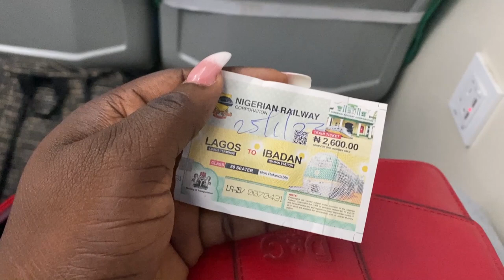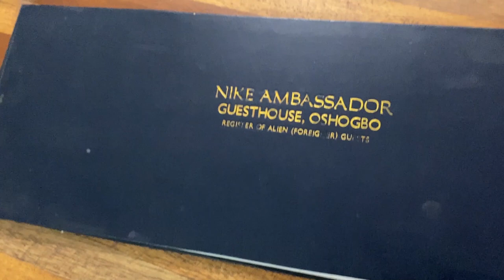OSUN STATE VLOG : EXPLORING OSOGBO - VISITING NIKE ART GALLERY || NIKE GUEST HOUSE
I visited and explored Osun state. This is my Osogbo vlog 1 . ( Where I stayed and visiting Nike art gallery )

Watch the video and see Osun state through my lens